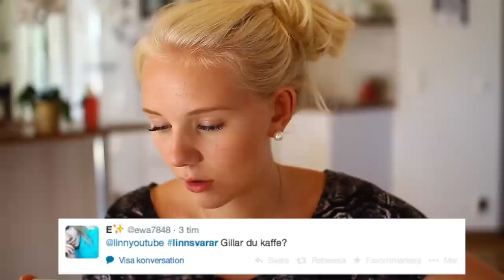Linn Svarar #6 | Gymnasium, emojis och bästa köpet i USA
Postadress:
Linn Ahlborg
Jobmeal Gävle AB
Box 10009
80010 Gävle

/ Ej sponsrat. Produkter markerade med * har jag fått gratis av företag. Alla åsikter är mina egna.